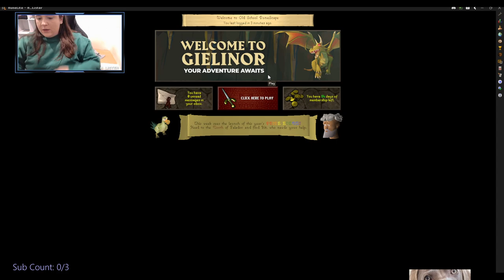AUS 💀 !shotfriday 10max 💀 !command !short !donate 07 06 24